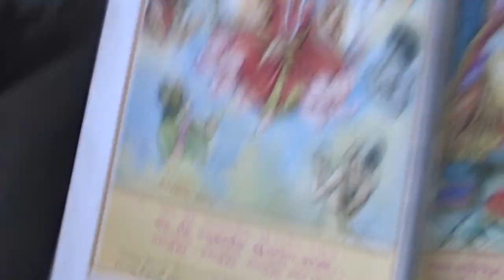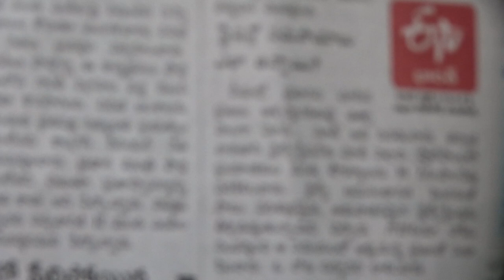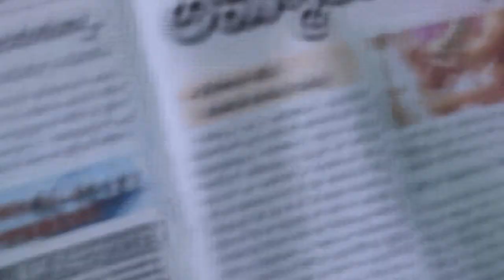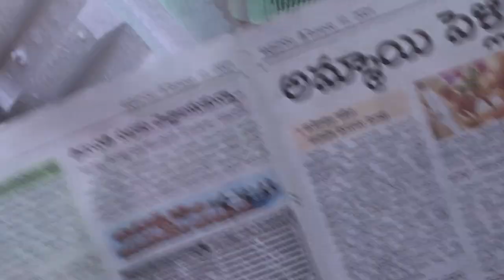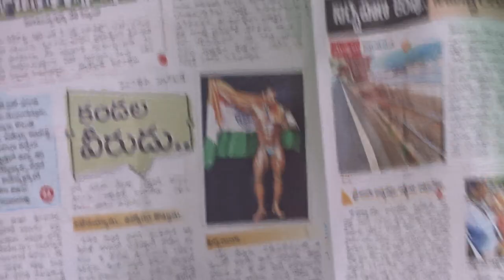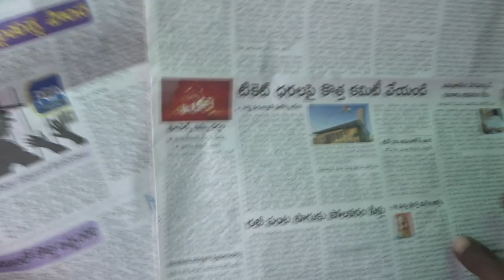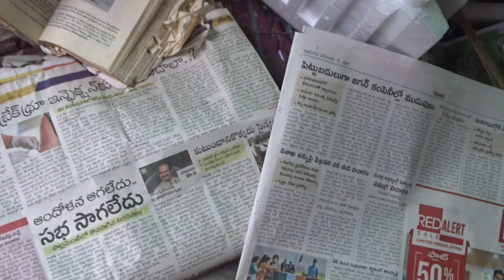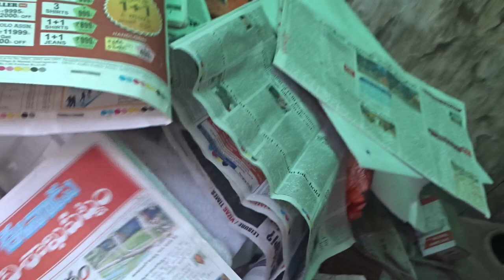YOGA BOOK BEing Eaten ByKORRUPTion/UPA=NDA=British?AKsIDNTS,...LIST GOesENDLESS,CALCI01AvTaRAPTNCSPR